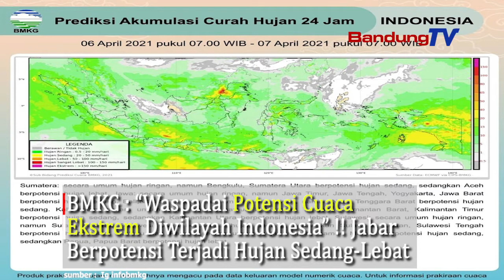BMKG Waspadai Potensi Cuaca Ekstrem Diwilayah Indonesia! Jabar Berpotensi Terjadi Hujan Sedang-lebat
BMKG sebagai Tropical Cyclone Warning Center (TCWC) Jakarta
mendeteksi adanya 2 bibit siklon tropis
yaitu bibit Siklon Tropis 90S di Samudra Hindia Barat Daya
dan bibit Siklon Tropis  99s di Laut Sawu, Nusa Tenggara Timur.

Intensitas kedua bibit siklon tropis tersebut,
cenderung menguat dalam 24 jam kedepan
dengan pergerakkan menjauhi wilayah Indonesia

Berdasarakan kondisi tersebut,
BMKG memperkirakan terdapat potensi cuaca ektrem
berupa hujan lebat - sangat lebat, angin kencang